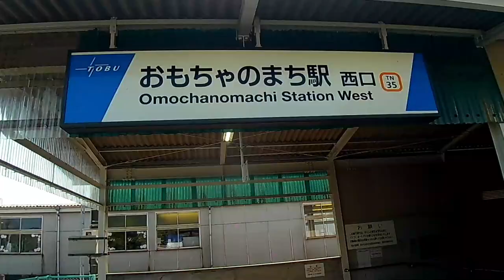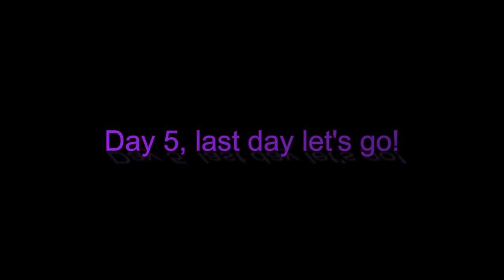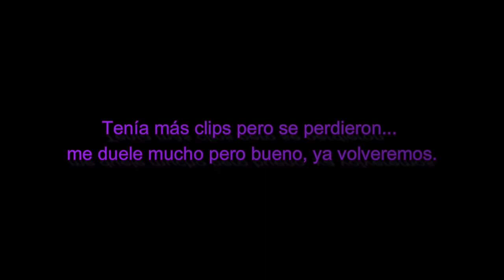2024.04.28 / 2024.04.29 一人旅日本FIBA3x3写真撮影中 ~ Solitary Travel FIBA 3x3 - vlog #35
Dream Maria, la baby doll idol. Streamer de Puerto Rico, ñoña y pero muy carismatica o al menos eso piensa ella.